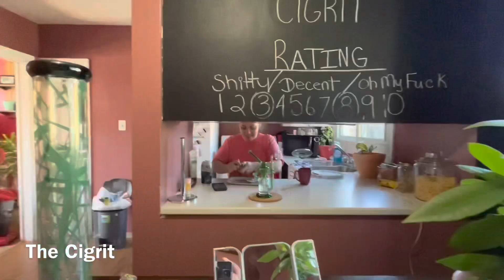The Tomato Plant Is No Longer With Us! It’s Gone To The Big Tomato Field In The Sky!🍅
Eddy Dampier
574 Maple St. N.
Timmins, Ont. P4N 6C6
Canada